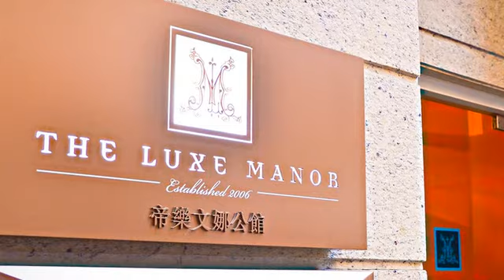[九龍] 香港帝樂文娜公館酒店 (住宿)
飯店大多以奢華開闊大氣為主，讓客人們感受到尊寵般的體驗，也有些旅店主打溫暖的感覺，彷彿回到家裡的安心自在。而香港帝樂文娜公館酒店則是以藝術作為飯店的主軸，讓你在踏入前廳時便如同身置電影場景，那般虛幻、不真實的感覺，坐在扶手椅上，彷彿融入了畫作之中；餐廳的部分，飯店也精心布置，風格獨特，用餐時如同一場文藝饗宴，一邊品嘗著北歐經典的菜餚，也同時細細品味人生。